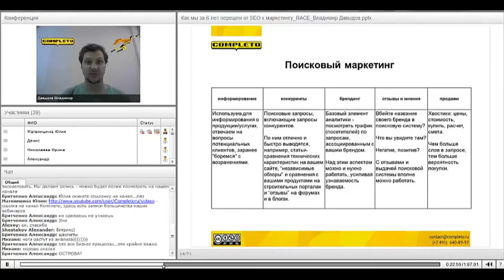Пять видов SEO. Поисковый маркетинг тоже бывает системным!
Взгляните на SEO с другой стороны. Поисковый маркетинг может решать целый спектр задач. Посмотрите на все эти роли поиска и SEO и примените их у себя в компании. поисковое продвижение тоже бывает системным!

Это небольшой отрывок из полноценного видео о компании Комплето, нашем подходе к маркетингу и текущем состоянии рынка интернет-рекламы и продвижения в России.

“Комплето” занимается интернет-маркетингом с 1999 года. В копилке компании более 350 успешных проектов, в т.ч. для b2b компаний. Среди клиентов "Комплето" успешные, активно развивающиеся компании, такие как: Favorit Motors, Боско, Мать и дитя, Hartmann, Genius, Tefal, Karcher, Braun, Планета Фитнес, Альта Профиль, Персона LAB, Unipharm и др.
Мы можем помочь вашему бизнесу!
Хотите получить предложение от нас? Закажите звонок:
«Комплето» – это отлаженная взаимосвязанная система из классического маркетинга, бизнес-консалтинга, интернет-маркетинга, комплексной веб- и бизнес- аналитики, IP-телефонии, CRM/ERP-автоматизации.
Мы – единственные в России смогли объединить все составляющие интернет-маркетинга в унифицированную систему.

На канале вы найдете полезные видео про все инструменты интернет-маркетинга: разработка стратегии интернет-маркетинга, аудит сайта, разработка сайта, медийная реклама, контекст, RTB, таргетированная реклама, ретаргетинг, SEO, контент-маркетинг, e-mail рассылки, SMM, CPA, веб-аналитика и многое другое.

Почему нам стоит доверять?
Мы - члены Гильдии Маркетологов
Мы преподаем интернет-маркетинг уже более 5 лет
Мы - представители Нидерландского Института Маркетингового Образования (NIMA) в России